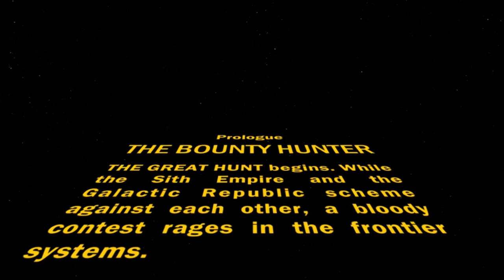SWTOR Lets Play | Bounty Hunter Class | Part #1 | Light-Sided | SWTOREXTREME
A lets play SWTOR beta video focusing on the Bounty Hunter.

No commentary since Sheriden was away at his fathers Birthday and Fresca was working :P Let us know if you preferred it without commentary, or if you'd like to see it on the next video.

"Bounty Hunter" "Star Wars: The Old Republic" "swtor beta details" "swtor lets play " "swtor bounty hunter" "swtor mercenary" "star wars" "star wars mmo" "old republic beta" "the old republic" "swtor preview" swtor "swtor gameplay" "lets play swtor" "swtor vanguard" "swtor imperial empire" "swtor mako" mako "dara mactire" "swtor " "swtorextreme" "Let's Play"